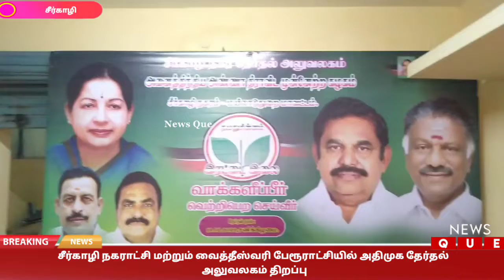சீர்காழி நகராட்சி மற்றும் வைத்தீஸ்வரி பேரூராட்சியில் அதிமுக தேர்தல் அலுவலகம் திறப்பு